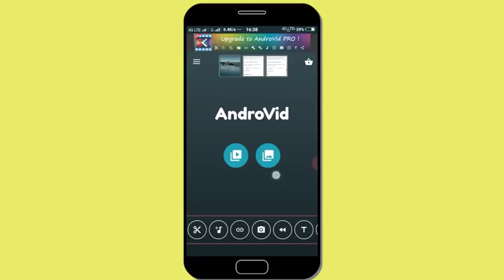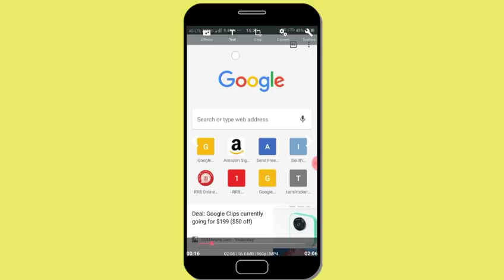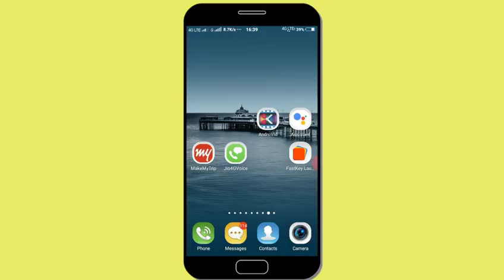How to Crop Videos Best Video Editer For Android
How to Crop Videos Best Video Editer For Android Explain in Tamil